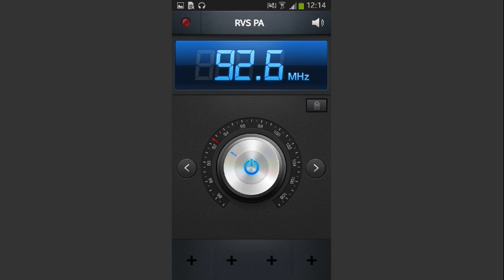ZAPPING: RADIO VOCE della SPERANZA - PALERMO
Trasmette sulle onde corte, satellite e modulazione di frequenza. Consta di nove emittenti, le sedi principali si trovano a Firenze, Roma e Catania. Il palinsesto del circuito, che si può ascoltare anche on line, consiste in programmi di natura religiosa, sociale e scientifica e di informazione generale. I programmi presentano spesso interlocutori non avventisti, dal mondo del volontariato (specialmente servizi sull'operato di ADRA Italia) e della Federazione delle Chiese Evangeliche in Italia.